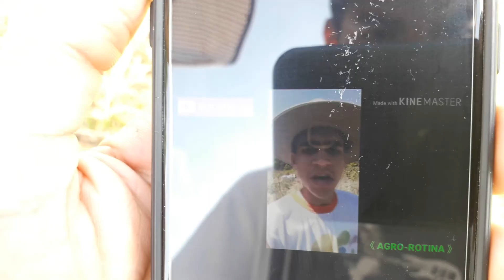FELIPÃO DERRAMADO| RECADO PROS ABEIA!!! É Bruto Memo?!?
✅Haôooopa! felipao derramado de volta a róça e manda recado pros PIÃO quarta feira!🤠

Agro Araguaia 🇧🇷

☑Vídeos Relacionados;

☑Nossos Canais;

☑Espero que goste e até o próximo vídeo..

Agro Araguaia 🇧🇷